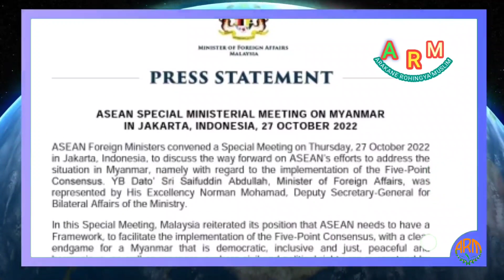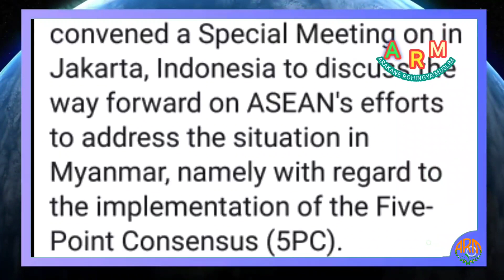𝐓𝐨𝐝𝐚𝐲, 30. OCTOBER, 𝟐𝟎𝟐2 𝐄𝐧𝐠𝐥𝐢𝐬𝐡 𝐍𝐞𝐰𝐬 𝐓𝐫𝐚𝐧𝐬𝐥𝐚𝐭𝐢𝐨𝐧 𝐢𝐧 𝐑𝐨𝐡𝐢𝐧𝐠𝐲𝐚 𝐋𝐚𝐧𝐠𝐮𝐚𝐠𝐞 𝐁𝐲 𝐌𝐫 𝐈𝐬𝐦𝐚𝐢𝐥